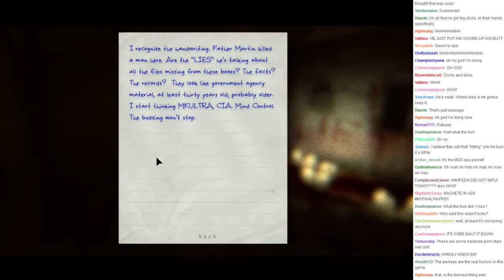Scariest Moment in Outlast - The Twins' Magic Trick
Ummmmmm. Co-commentary by VoidBurger and ChipCheezum Support